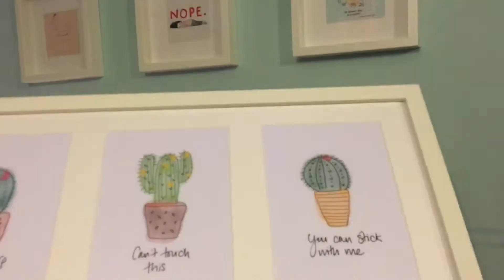Reverse Decluttering || no. 185 || katieisalonelypirate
I went to IKEA for the first time in nearly two years.